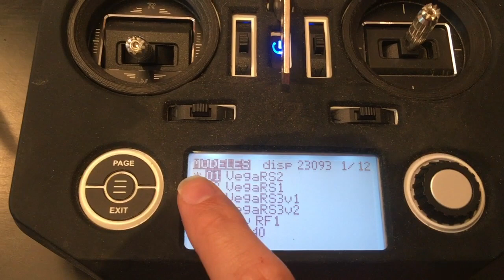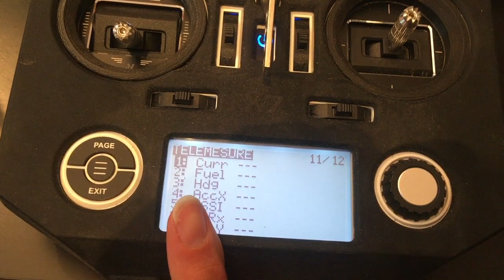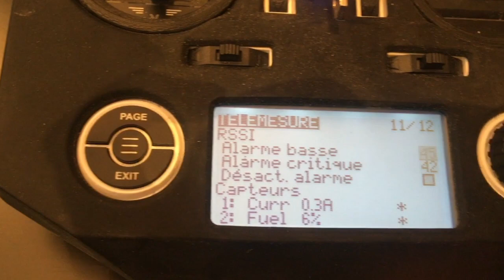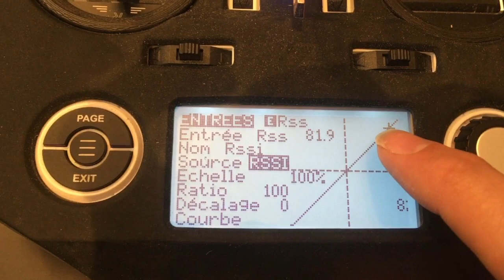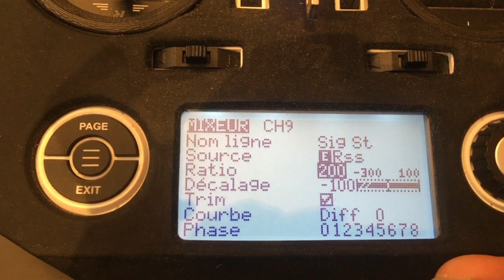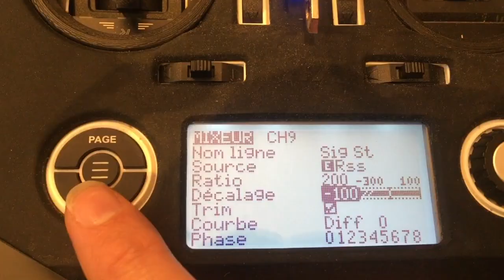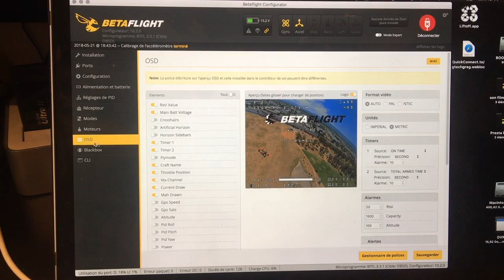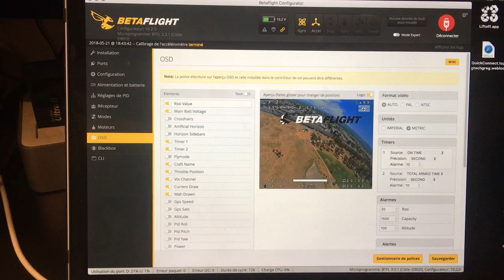11 PART1 Avoir le RSSI de la Taranis sur l'OSD Bétaflight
Au Programme :
- Vérifier les capteurs de télémétrie
- Réglage et création d'un Channel RSSI sur la radio
- Réglage Bétaflight pour le RSSI